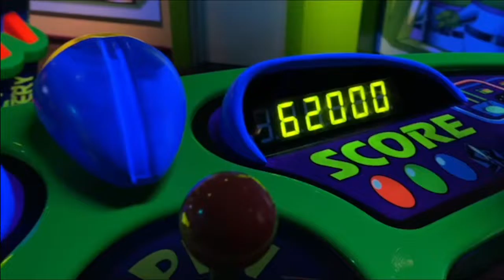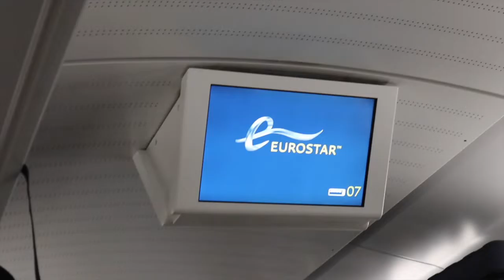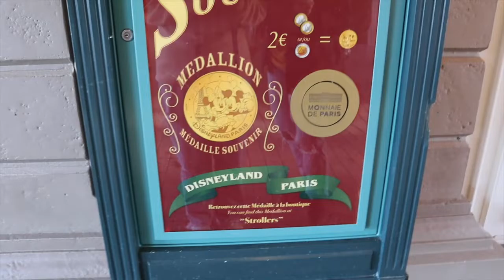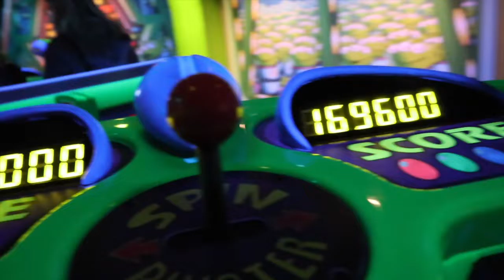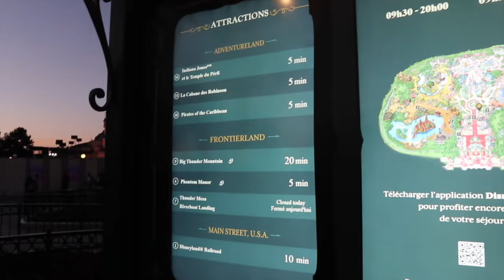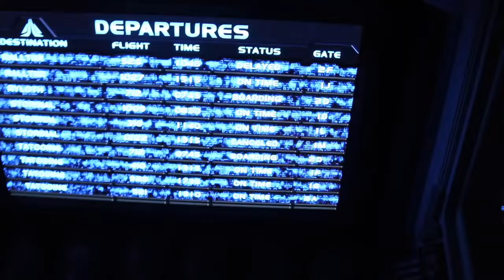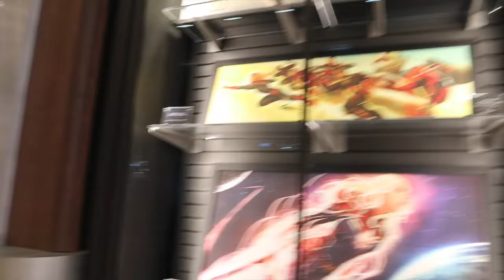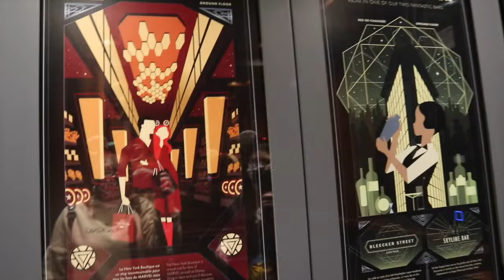Disneyland Paris Day 1🎢 | Travel day, New York Art of Marvel Hotel & Disneyland Park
so me and Megan was able to finally make it to Disneyland and wow was it a good few days.

Megan surprised with a stay at the New York Marvel Hotel and as you can see this was an amazing hotel 🏨 and I can't wait to go back another time. The cast members was lovely as always and the food was also lush.

I hope you enjoy mine and Megans little trip and follow along day 2 will follow shortly.